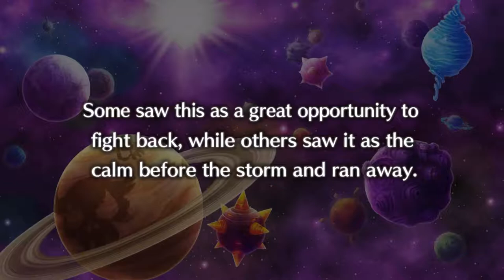[Buddy Bison Plays] Disgaea 5 Complete LP- Episode 33 (Awaken! Unleash Your POWER!)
Totally not a super saiyan. Much better